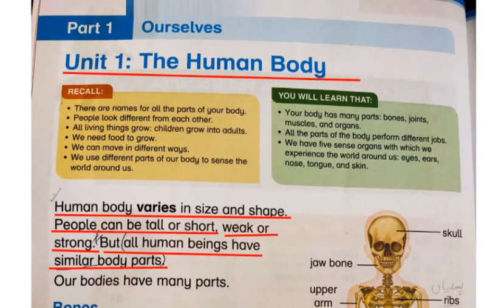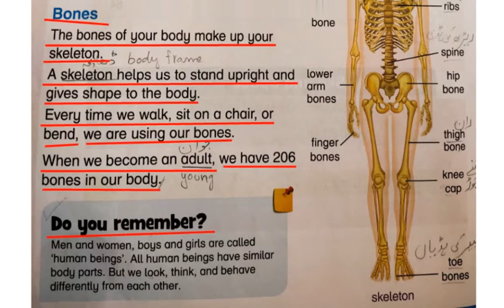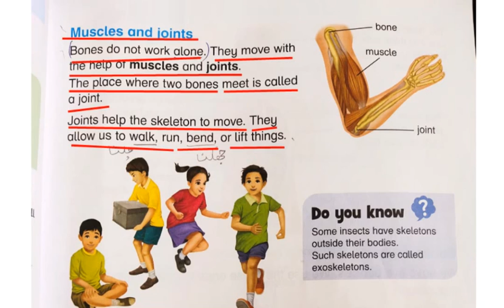Lecture # 1, Class 2 , Science , Chapter # 1 ,The Human Body